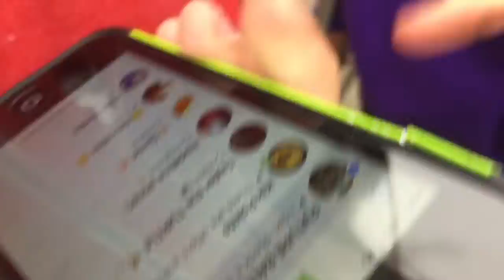Vlogmas Day 8//Spaghetti & Meatballs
Casey.